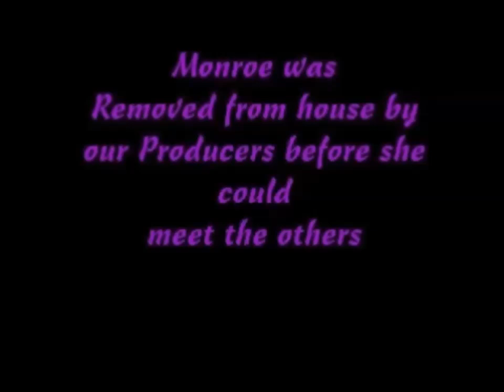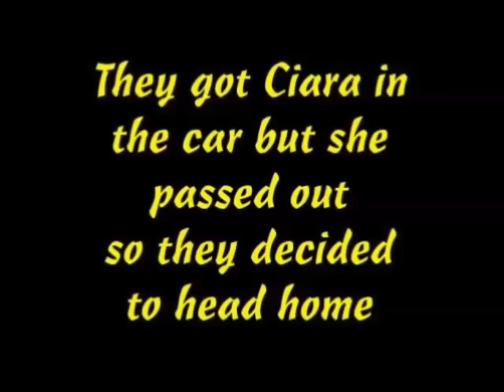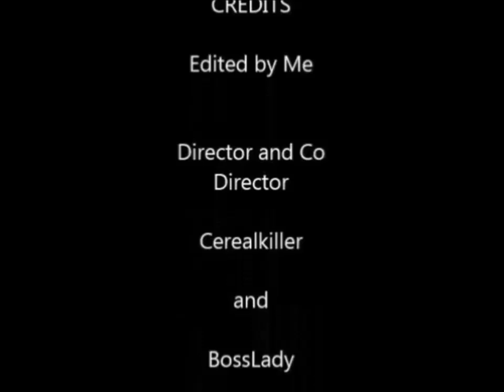Bad Girls Club GTA 5: Episode 1 Meet N Greet RE Upload in HD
Bad Girls Club